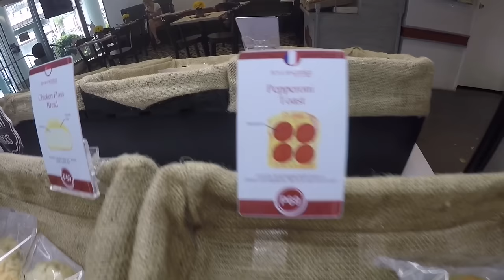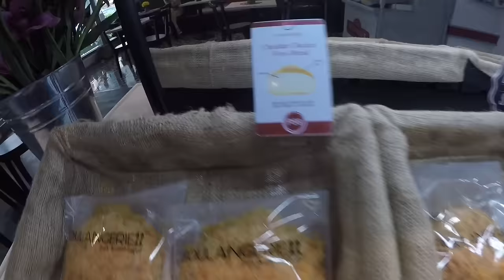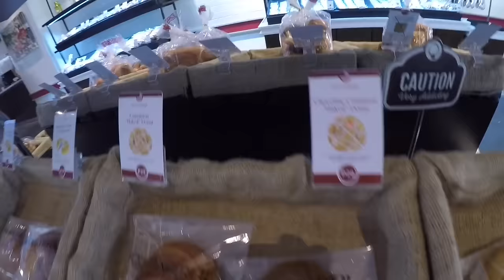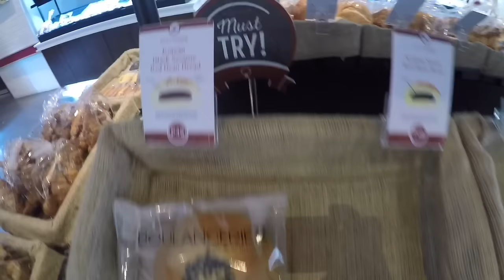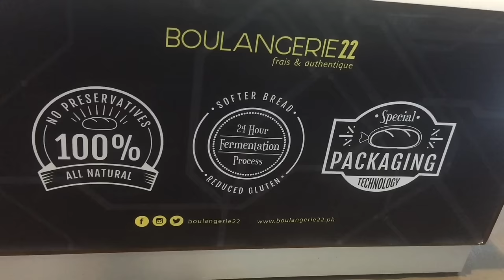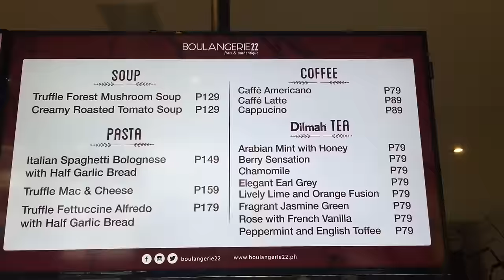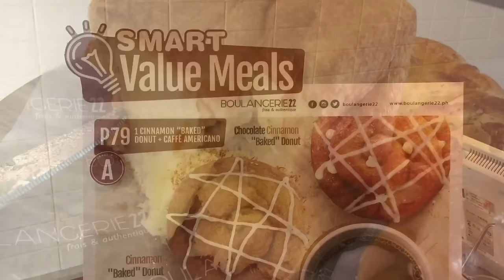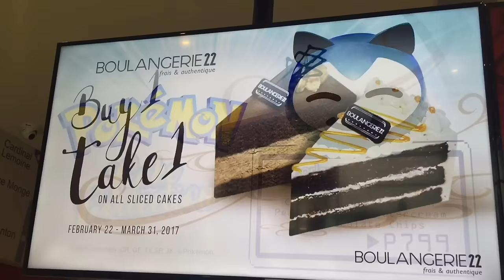Boulangerie 22 Holy Cheesus Spicy Chicken Floss Japanese Custard Creme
Boulangerie 22 Holy Cheesus Spicy Chicken Floss Japanese Custard Creme.  Boulangerie 22 is Korean French inspired artisan bakery first opened in 2015 with now 5 branches around the metro.  We visited their One Legazpi Park Legazpi Village Makati Branch and with all the pastry shops trying to carve out their niche it is becoming increasingly difficult to differentiate unless you have a signature dish and at Boulangerie 22 we discovered a few tasty treats –From the savory section we would recommend their Spicy Chicken Floss, Chicken Cheese Floss, and last but not least Holy Cheesus which is a boxy buttery loaf with 3 cheeses blended inside – make sure to have it toasted for a gooey delight!  From their sweet pastries try their Japanese Custard Crème Cheese Bread, Korean Black Sesame Red Bean Bread and Chocolate Overload.

Boulangerie 22
G/F One Legazpi Park